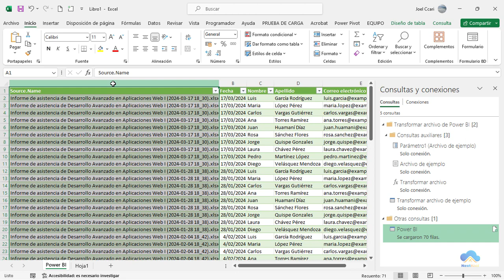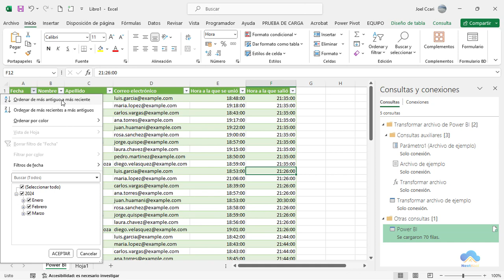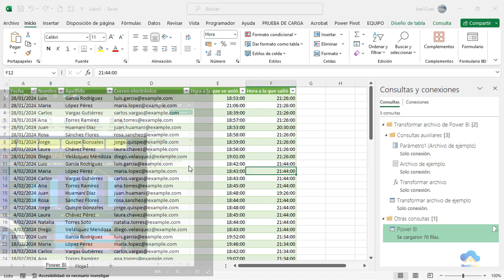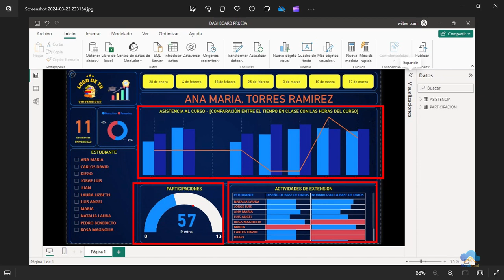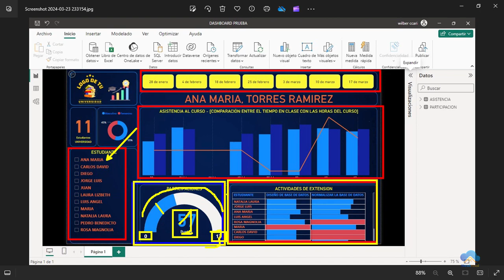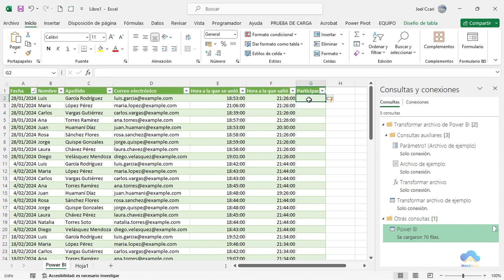Curso Power BI - #3 Configurar nuestro archivo excel.